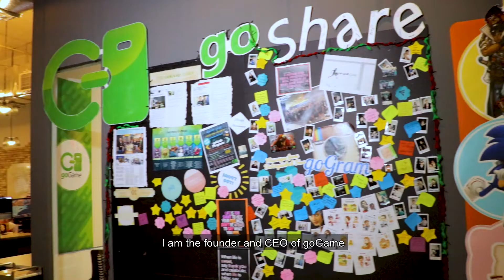David Ng, Founder and CEO of goGame on sidmfusion20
David will be tuning into FUSION's Facebook Premiere on 7 April at 7PM!

David Ng is the Founder and CEO of goGame, a mobile game company with a strong presence in Asia and a game publisher invested by SEGA and KDDI.

goGame has also hired some of our alumni including Natasha and Priya from Digital Game Art & Design.

We caught up with members of the industry and our alumni to hear from them what they're looking forward to at sidmfusion20! Catch our Premiere on the SIDMFUSION Facebook Page and join our Watch Party on 7 April at 7PM!